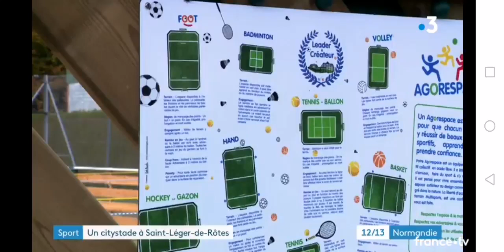Video france 3 City stade Saint Leger De Rotes 27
Inauguration du citystade de Saint-Leger-de-Rotes (27). Les habitants de la commune ont pu profiter de cet événement avec leur nouvel équipement sportif Agorespace.